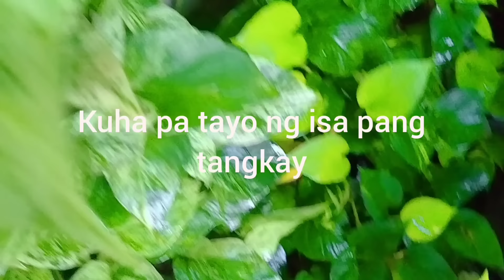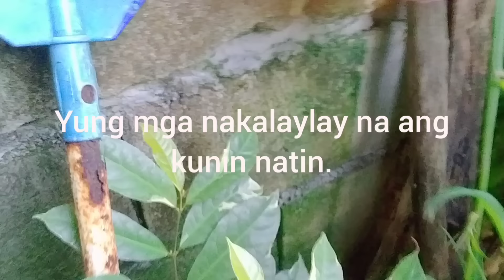Spider plant and Pothos Combination....Beautiful result...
ganda ng resulta..🥰 spider plant and pothos.